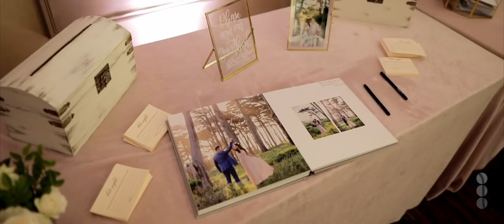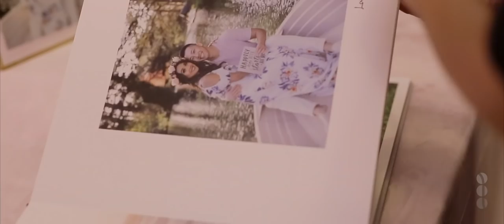Groom cries while saying his promises! ROMANTIC wedding in the Cathedral of the Blessed Sacrament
Weddings are always very beautiful but something about a wedding in a cathedral makes the ceremony even more breathtaking. I remember driving past the Cathedral of the Blessed Sacrament in the heart of California and thinking how cool it would be to film a wedding here one day. So when Benny & Joanna reached out to us about getting married in the grandest cathedral in the heart of California, I agreed in a heartbeat.

While chatting with the couple about their wedding details, it became very evident that Benny & Joanna are very madly in love. I found out that their love story started back in 2002 on Valentine’s Day when they were just 14 years old! How sweet is that? For 15 years, they dated and spent precious moments together until on Joanna’s 30th birthday, surrounded by both families, Benny finally popped the question! Of course Joanna said yes and they started planning a wedding.

The couple wanted to choose a cathedral because they wanted to exchange their vows before God in an elegant and timeless setting. Joanna knew that a cathedral wedding would give the perfect romantic feel for their wedding ceremony with its’ high ceilings, echoing walls and classic artwork. This challenged Benny, so he set out to find the greatest cathedral in Sacramento and when he found the Cathedral of the Blessed Sacrament, he knew their wedding guests would be just as awed with the magnificent building. When I entered the building on their wedding day, I was taken back by the grandness of it all and I knew I needed to capture that into our wedding film. I was so excited to finally film in this incredible sanctuary and I got right to work, making sure to get the finest details of their big day.

Our day began with filming the wedding details as the couple was getting ready at the Hyatt Regency Hotel. We wanted to include all the tiniest details that the couple incorporated on their big day. The bride’s dress really blew me away because it fit so perfectly with the theme of the wedding. (I know, the bride always plans that out perfectly.) Her off-white Justin Alexander designer wedding dress added a majestic touch to the shots in the cathedral.

After capturing those small details, we walked over with the bridal party to the cathedral for the wedding ceremony, where the couple exchanged vows, participated in a few religious traditions, and shared their first kiss as a husband and wife. We spent some time afterward, right across the street at the California State Capitol Park for a wedding photo shoot with the bride and groom. The fun-filled reception then followed back at the Hyatt Regency Sacramento hotel, with the couple making their Grand Entrance (which involved some serious dance moves by the groom) and danced their first dance. The special dances with the bride’s dad and the groom’s mom were some of the most emotional dances I’ve ever filmed. You can feel that they were close to each other and this day left a positive mark on their hearts. The groom finished off the formal program with a very emotional speech to his family, friends, but most importantly, HIS WIFE. He even slipped in a few more romantic promises last-minute. I’m positive they will have a happy and a beautiful life.

The rest of the night, the quests enjoyed drinks, dancings and having a lot of fun.

I wanted this wedding film to start with one of the most important aspect to the bride and groom — the cathedral. I loved the priest chanting the blessing during the ceremony and I believe it fits so perfectly as the beginnings to their wedding story. Additionally, I loved the echo throughout the cathedral whenever someone spoke, so I wanted to use the blessing in the begging without any music as well. What do you think? Do you think it carried the mood of the wedding in their film?

Enjoy this Wedding Film from Benny and Joanna’s Wedding in the Cathedral of the Blessed Sacrament and Hyatt Regency Sacramento.

// Gear Used //
Canon 5D MK IV (x2)
Canon 5D MK III (x3)
Canon L series Lenses (24mm, 50mm, 85mm, 24-70mm & 70-200mm )
DJI Phantom 4 Pro 4k
ProAm USA Crane (Jib)

Wedding Photography: Anna Photography
Wedding Planner: Parker Nichols Events
Ceremony Wedding Venue: Cathedral of the Blessed Sacrament
Reception Venue: Hyatt Regency Sacramento
Florist: Esmae Event Stylist
DJ: Beet Fleet
Photo Booth: Giggle and Riot
Hair & Makeup: Yulia Kalashnikov
Cake: Freeport Bakery